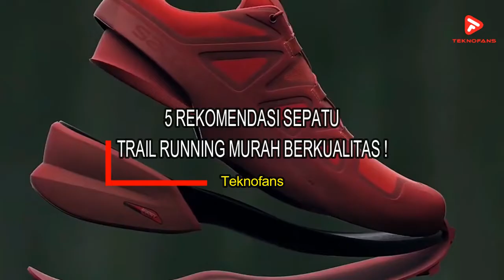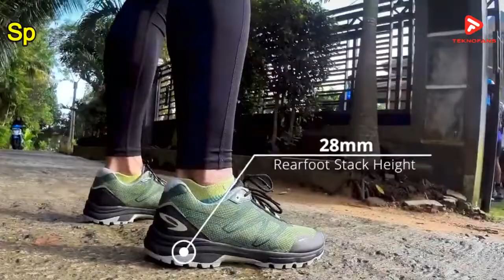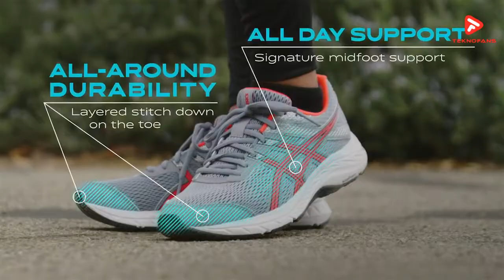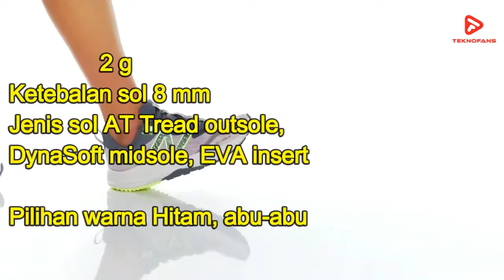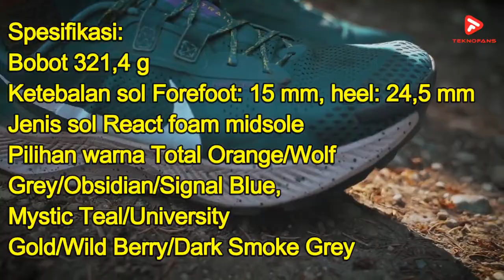5 REKOMENDASI SEPATU TRAIL RUNNING MURAH BERKUALITAS! Update Terbaru!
5 REKOMENDASI SEPATU TRAIL RUNNING MURAH BERKUALITAS !!

Sepatu Trail Running Murah Berkualitas (Update Terbaru, Mungkin Berbeda dengan Video)

Nah bagi kalian penggemar maupun yang baru akan memulai trail running, tentu kalian membutuhkan sepatu khusus yang berbeda dengan sepatu running biasa. Nah untuk itu, kalian bisa memilih sepatu khusus yang bernama trail running shoes dengan desain bantalan ekstra, daya cengkeram yang lebih kuat, serta daya tahan lebih bagus daripada sepatu running biasa. Karena memang Sepatu trail running secara khusus dirancang untuk menghadapi medan yang berat, licin, berbatu-batu, bahkan basah.

Thank's